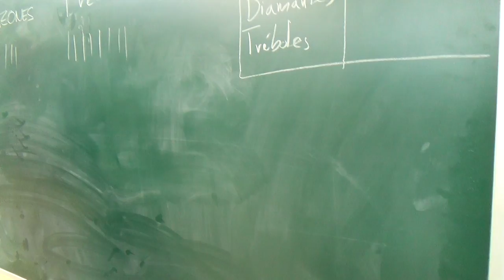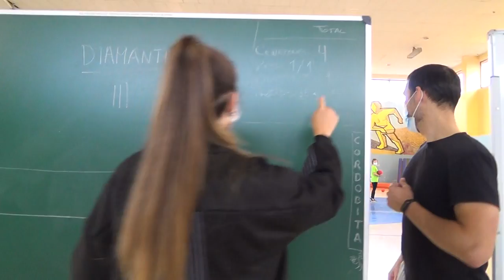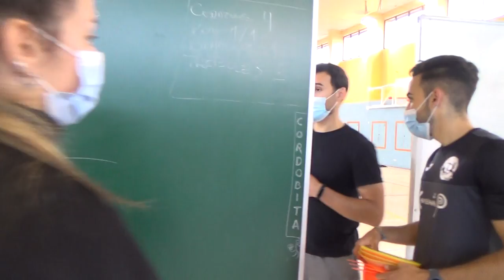Virus 2/2 00256